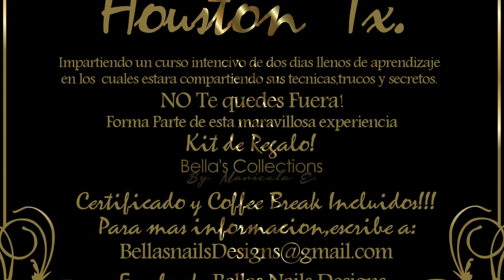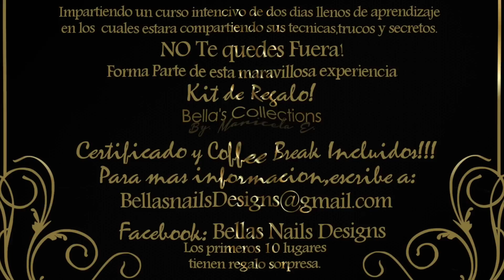♡Houston Tx. Noviembre 14 y 15 ♡Curso Intensivo con Bella’s Nails Designs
Visita el Instagram de mis productos!

.:♥Pinterest♥:. Maricela E.